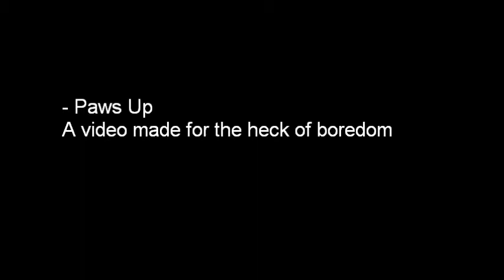PAWSUP PREVIEW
preview of Lady Gaga's interlude's Paws Up